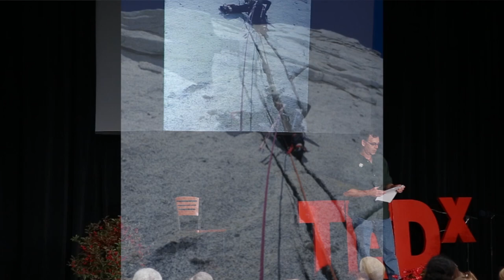La tierra desconocida(the unknown country): Greg Crouch at TEDxMosesBrownSchool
Greg Couch is a writer who specializes in adventurous and historic subjects. He has a particular obsession with the storm-swept peaks of Patagonia, and has made seven expeditions to those remote mountains including a number of world-class first ascents. Greg's career has been built from following his intellectual and adventurous interests to their absolute conclusions. A graduate of West Point, Greg completed the U.S. Army Airborne and Ranger schools, ultimately leading an infantry platoon in Panama where he earned the Combat Infantryman's Badge. He left the Army to pursue other interests, most notably in adventure travel, rock and ice climbing, and high-stakes international mountaineering. Along the way, he also became a writer. Among many dozens of articles, Greg has written about a U.S.-Iranian climbing exchange for The Atlantic and adventuring in Oman and Patagonia for National Geographic. For five years, he was a senior contributing editor at Climbing. His alpine memoir, Enduring Patagonia, is considered a modern classic in climbing circles. One day, he hopes to write about surfing — his passion of more than 30 years, and the one about which he hasn't yet written a word.